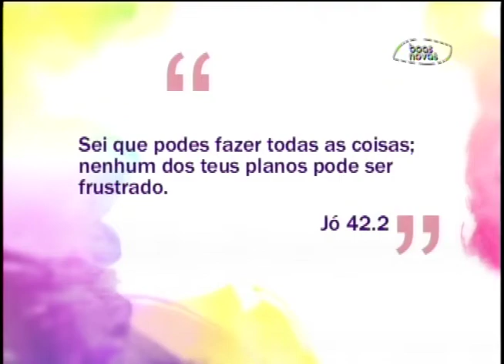Espaço Feminino - Fases do desenvolvimento infantil 0 a 2 anos - (bloco 1 de 4) 15-10-2014